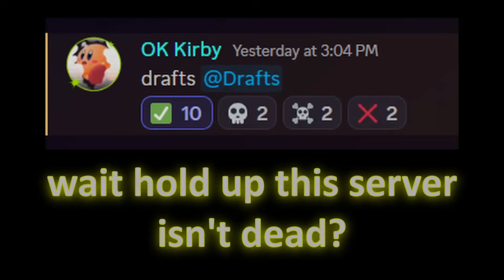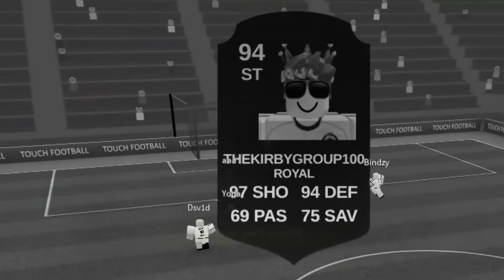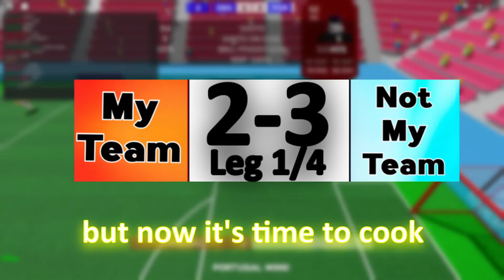Goodbye Touch Football...